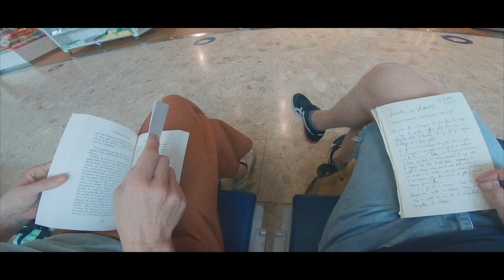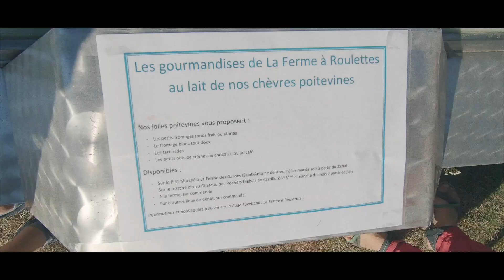Une ferme en Dordogne: le luxe ultime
Le luxe ultime: 4 jours à la Ferme à Roulettes en Dordogne. Court métrage autobiographique 2021

QUI SUIS-JE ? ●